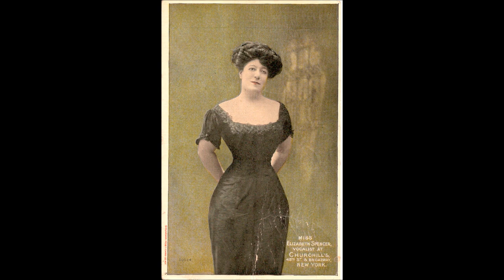Elizabeth Spencer ( Home Sweet Home ) 1918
This is a song which history will never forget! We have all a place that we call "Home Sweet Home" and the eternal sentiment of home is beautifully enshrined in within this eternal ballad. Elizabeth sings this with a slow tempo which ensures that we will understand and hear every words she sings.